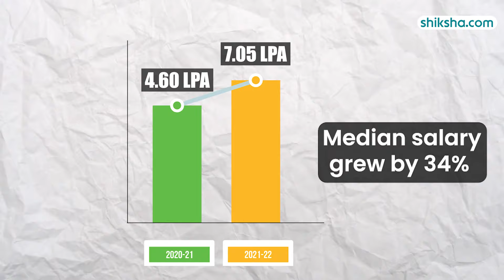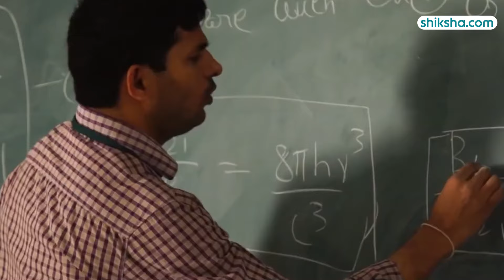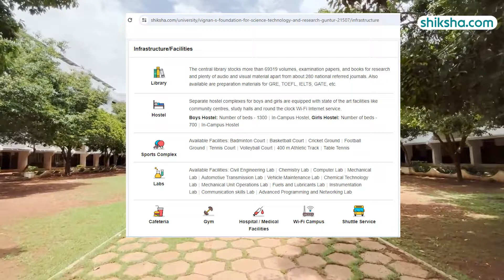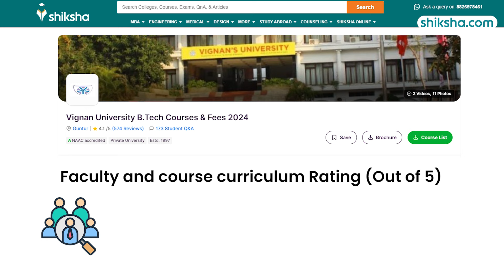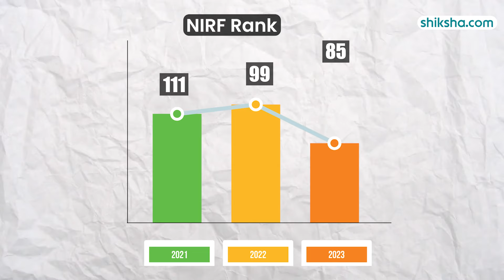Vignan University Review : Fees, Placements, Cut off, Courses, Rankings, Reviews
Vignan’s Foundation for Science, Technology, and Research (VFSTR) University, (Vignan University) is a Deemed to be University. It is approved by the University Grants Commission (UGC), and has been accredited with grade 'A' by National Assessment and Accreditation Council (NAAC). Vignan University Overall ranking by NIRF is 101 out of 200 colleges in India in 2023 and it was 101-150 out of 200 colleges in India in 2022. The university offers various courses at UG, PG & PhD levels in the fields of Engineering, Science and Management.

Watch this in-depth college review that brings you all the essential insights, including the pros and cons of studying at Vignan University.

0:12 - Overall Rating
0:19 - Placements
1:25 - Specialisations
1:44 - Eligibility
2:36 - Infrastructure
3:05 - Faculty
4:04 - NIRF Ranking